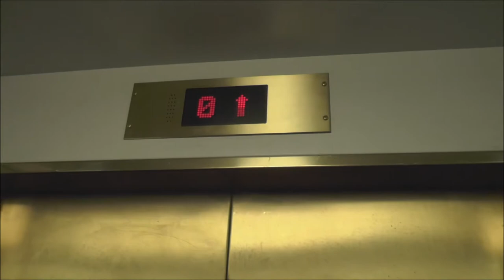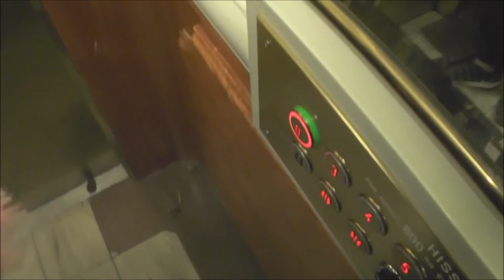Thyssen (MB. ALT) Traction elevator @ Drottninggatan 68, Stockholm, Sweden!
Manufacturer: Thyssen
Installation year:
Current moderniser: ALT
Latest modernisation year:
Serial Number:
Capacity: _Kg (_lbs.) - _ Persons
Floors: _ =

Location: Drottninggatan 68, Stockholm (Norrmalm) SWEDEN!